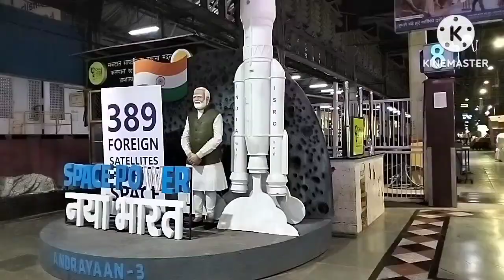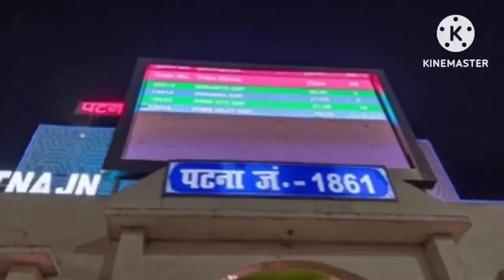vlogs 1st # Dr. balasaheb sawant kokan krishi Vidyapeeth University dapoli ratnagiri Maharashtra#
dbskkv college dapoli ratnagiri Maharashtra kese Jaye
# dbskkv college kesa hai
dbskkv kese jau bihar se
# dbskkv college Jane ka rasta
# dbskkv kesa college hua
# Maharashtra
# dapoli ratnagiri college agriculture
# agriculture college dapoli ratnagiri Maharashtra
# India ka top 10 me se ak college hai h
# Maharashtra ka  best college dapoli ratnagiri me